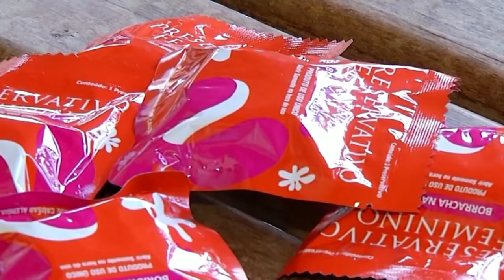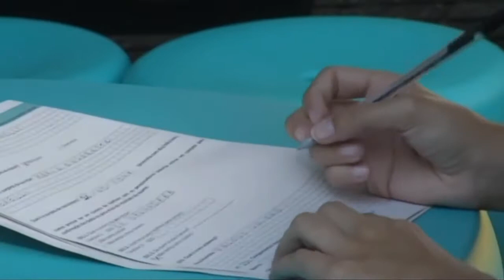CASOS DE SÍFILIS MAIS QUE DOBRAM EM FORMIGA E CAMPANHAS DE COMBATE À DOENÇA SÃO INTENSIFICADAS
| REGIÃO |